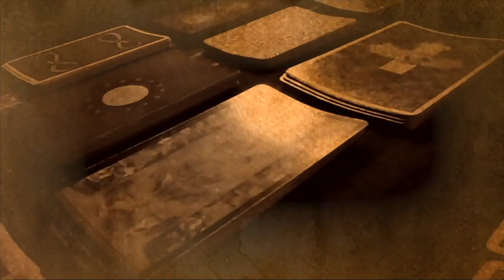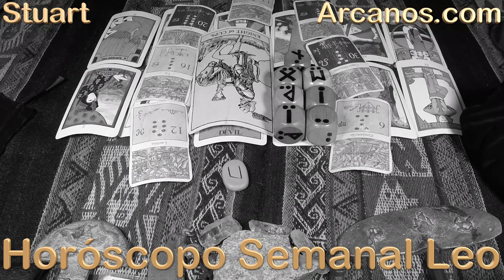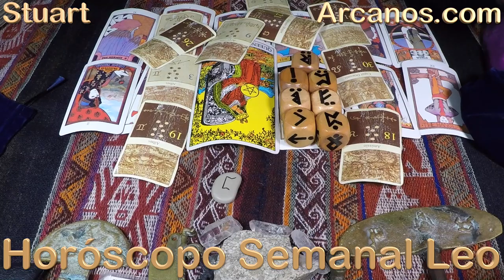LEO - Horóscopo ARCANOS.COM 23 al 29 de enero de 2022 - Semana 05